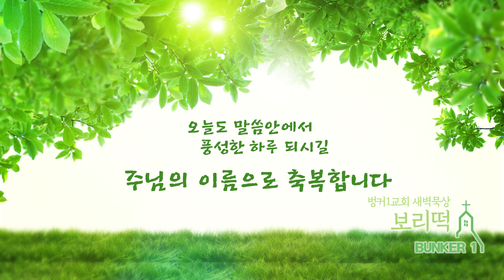[보리떡] 나무에 잇댄 가지들 (요한복음 15:1~12)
인도자 : 심민정 전도사
성경말씀 / 요한복음 15:1~12
말씀제목 / 나무에 잇댄 가지들